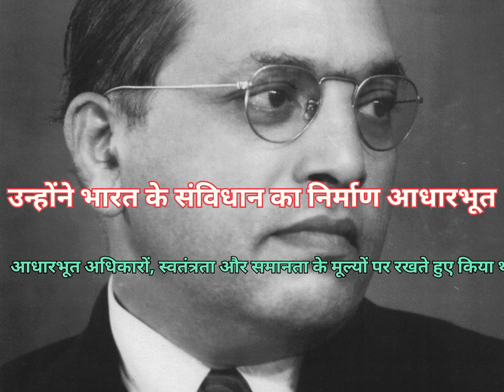constitution of india in hindi/indian constitution#short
What is the ranking of Dr. Ambedkar Institute of Technology?
How are placements in Dr. Ambedkar Institute of Technology?
Is Ambedkar University worth it?
Is Ambedkar college good for Engineering?
Which is better cmrit or dr ambedkar institute of technology?
Is BITS Pilani tier 1 college?
Are Tier 3 colleges good?
Ambedkar college autonomous?
What is the salary of Dr Ambedkar Institute of Technology?
Which is better Ambedkar University or IPU?
Is Dr BR Ambedkar University Government or private?
Is Dr BR Ambedkar University public or private?
What is the highest package offered in Dr Ambedkar Institute of Technology CSE?
What is the rank of Dr bhimrao Ambedkar college in NIRF?